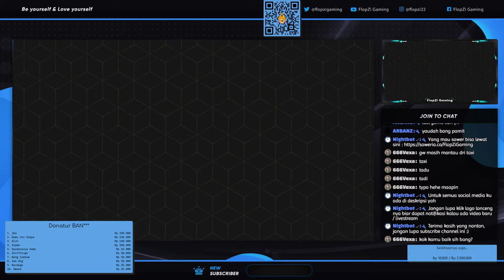[🔴] MARI KITA FALL GUYS LAGI !!【FALL GUYS STREAM INDONESIA LIVE】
Oh iyaa loncengnya jangan lupa yah biar selalu dapat notifikasi

Gear :
- Mouse Razer Viper Mini
- Keyboard Fantech MK853 MAXPOWER Black  [Red Switch]
Rules chat :
-Saling respect satu sama lain
-Jangan rasis
-Jangan spam
-Saling toleransi
-Jangan toxic
Command :
!jodoh
!gear
!specpc
!speclaptop
!subs
!umur
!agama
!mabarsteam
!mabarvalo